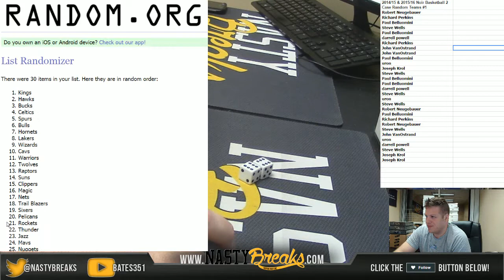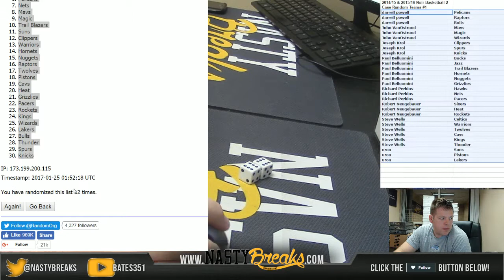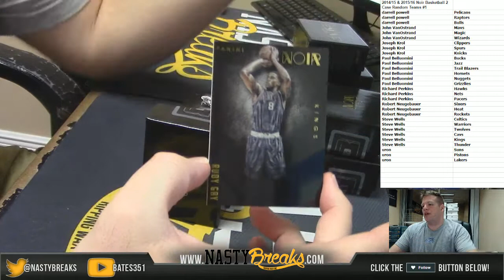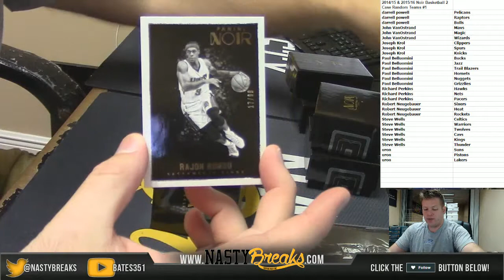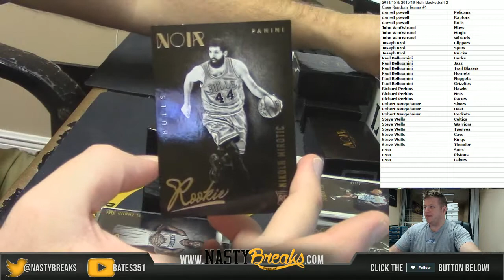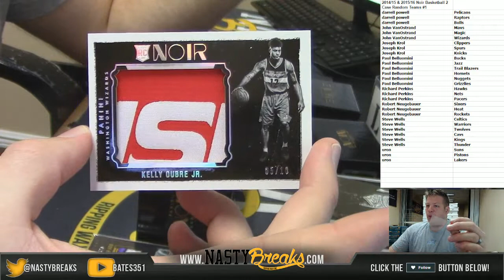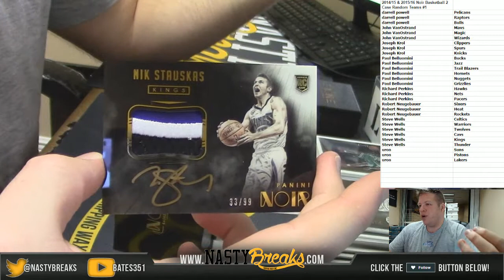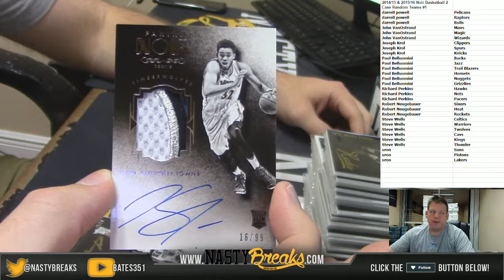1 24 17 2014 15 & 2015 16 Noir Basketball Dual Case Random Teams #1